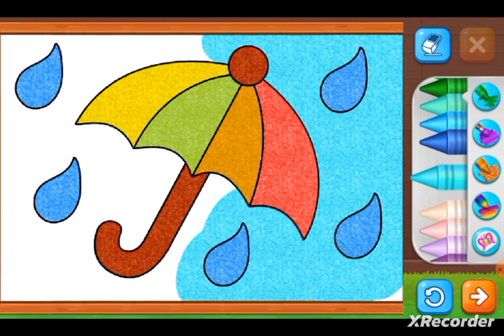umbrella drawing , How to Draw Paint Basics , Painting and coloring for kids , toddlers , colours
how to
paint
how to draw easy
how to draw easy landscape
how to draw landscape
how to draw moonlight landscape
how to draw and paint noses easy
how to draw and paint noses
how to draw shapes in microsoft paint?
how to draw in clip studio paint
how to paint a rose
how to paint a pumpkin
how to paint a watercolor rose
how to paint watercolor
how to paint semi realistic nose
for kids
colors for kids,coloring
coloring pages
educational songs for kids
kids
house for kids
draw house for kids
toy videos for kids
colored sand painting
safe videos for kids
educational videos for kids
sand painting,coloring house
kids learn colors
painting song
painting
house coloring book
butterfıy coloring pages